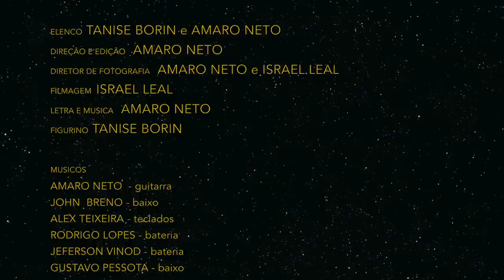Ouça Bem - o filme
Filmagem: Israel Leal
Elenco: Tanise Borin e Amaro Neto
Direção: Amaro Neto

Músicos:
Alex Niche Teixeira - teclados
John Breno - baixo
Rodrigo Lopes - bateria
Jeferson Vinod - bateria
Gustavo Pessota - baixo
Israel Leal - vocal
Shanti Lu - vocal
Pramit Almeida - vocal